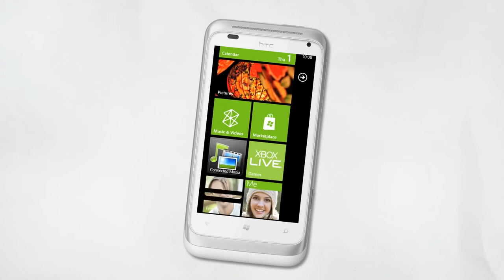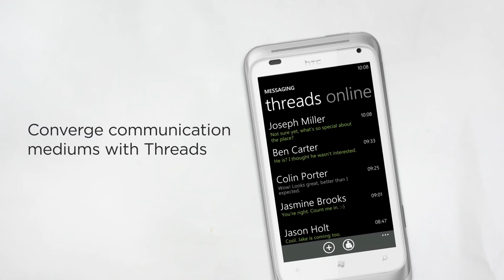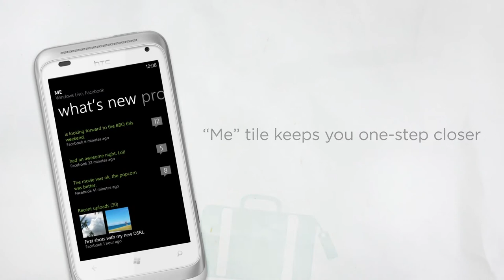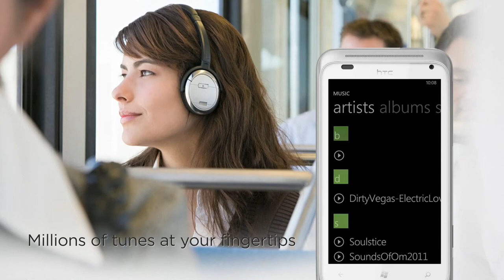HTC Radar 4G Reviews: Features and Specs, The Pro's and Con's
- Hi and welcome to this HTC Radar 4G review video. Here you're going to find information nobody else is willing to share with you. You see, everyone is interested on this product, but very few know what I'm about to tell you.
Please visit the link at the beginning of this description to know more.